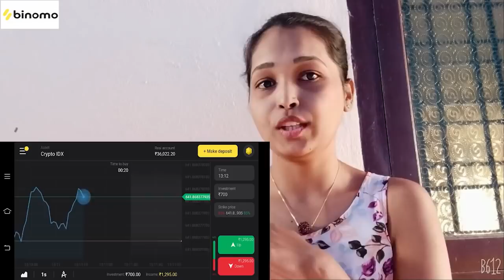Step Mother Prank (Social Experiment) | Crazy shalini